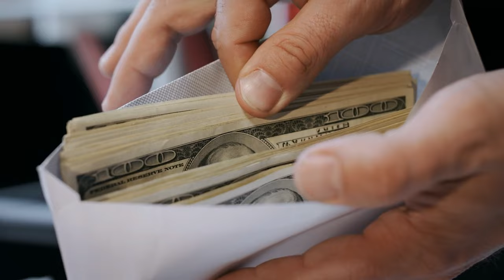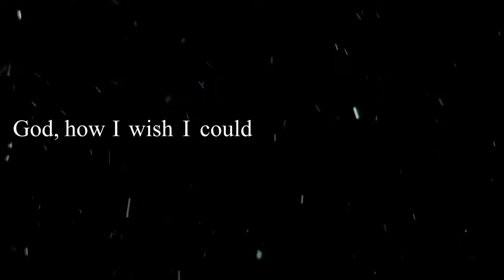How Cory Sandhagen's Mindset Made Him Elite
In this captivating video, we delve into the fascinating psychology of Cory Sandhagen, a rising MMA star, and explore how "Trusting the Process" has played a pivotal role in his remarkable journey to success.

As you watch this inspiring content, you'll gain valuable insights into the mindset and mental fortitude that drives Cory Sandhagen's phenomenal achievements inside and outside the Octagon. We analyze the key aspects of his approach to training, overcoming challenges, and maintaining unwavering focus on his goals.

🥋 Join us as we uncover:

Cory Sandhagen's journey from a young fighter to a prominent MMA sensation.
The power of self-belief and its impact on performance and personal growth.
How embracing failure and setbacks can lead to ultimate triumphs.
Psychological strategies Cory employs to stay composed during intense fights.
The significance of resilience in achieving long-term success in any field.
🔍 To help you navigate this insightful video, here are some of the essential keywords related to Cory Sandhagen's psychology and the concept of "Trusting the Process":

Cory Sandhagen
MMA psychology
Trusting the Process
Mindset of a fighter
Overcoming challenges
Mental fortitude
Success in MMA
Rising MMA star
Self-belief and performance
Embracing failure
Achieving personal growth
Composure during fights
Strategies for success
Mental resilience
MMA journey
Cory Sandhagen's mindset
Psychological aspects of fighting
Training mentality
Psychological insights
Mental toughness in MMA

🎯 Whether you're an MMA enthusiast, an aspiring athlete, or simply curious about the psychological dynamics behind success, this video offers valuable lessons and motivation.
ufc

Psychology of the fight features in depth analysis of MMA fighters, specifically in the UFC. Learn how the highest level combat athletes think and behave.